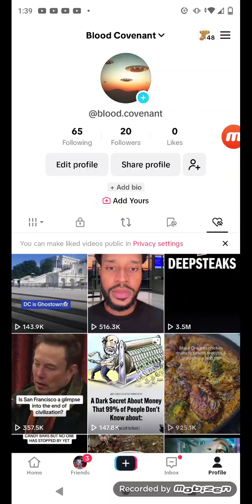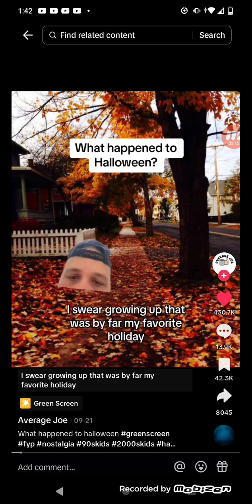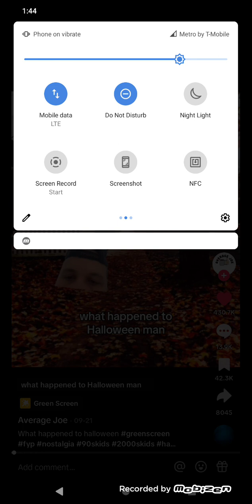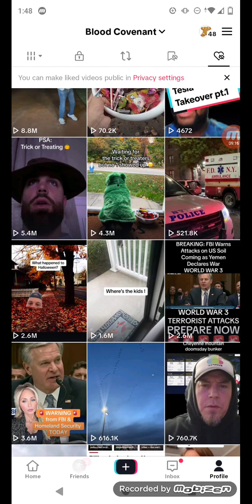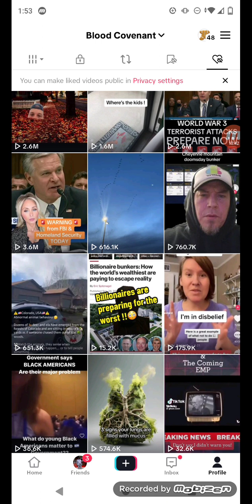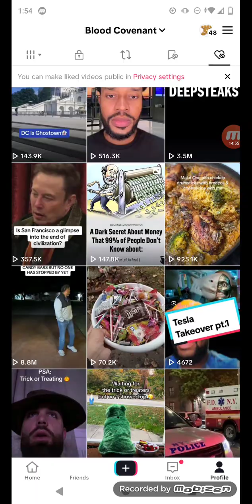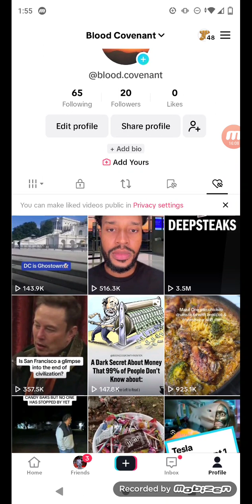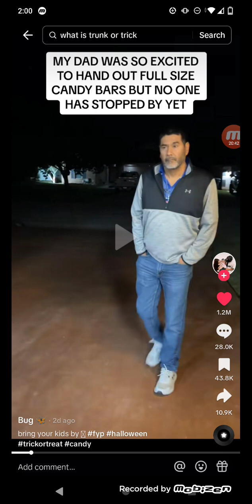THE DEATH OF A WICKED SOCIETY!!!!